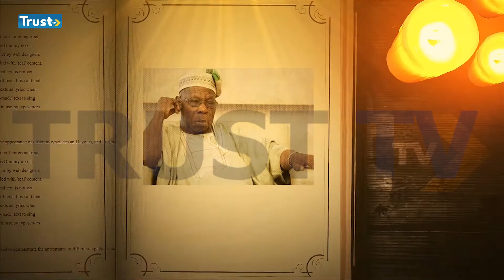REMINISCENCES With Alhaji Umaru Abdul Mutallab, "I Hope To See Him In My Lifetime" | TRUST TV